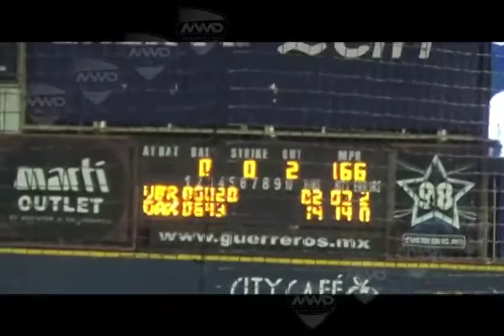Guerreros de Oaxaca vs Rojos del Aguila de Veracruz j3 MVM Deportes